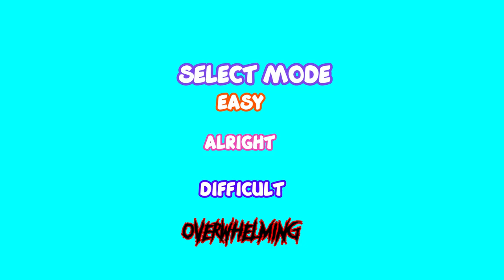CICADA KIDS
NEW SINGLE FROM OLIVER WARDELL